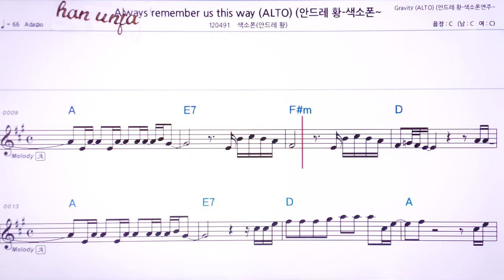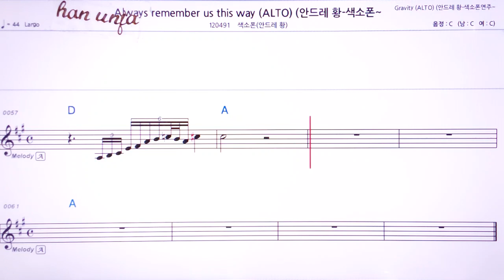💖Always remember us this way/안드레 황(색소폰 연주) 👍Karaoke With Sheet Music/MR,노래방, 악보, 코드,